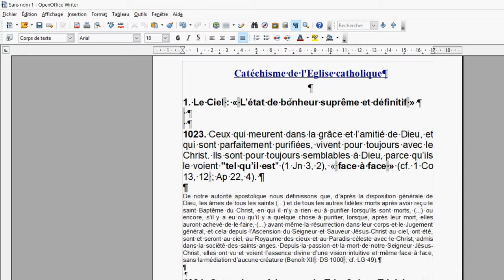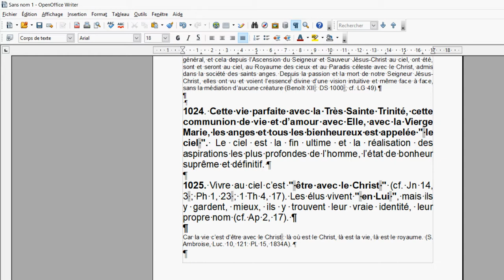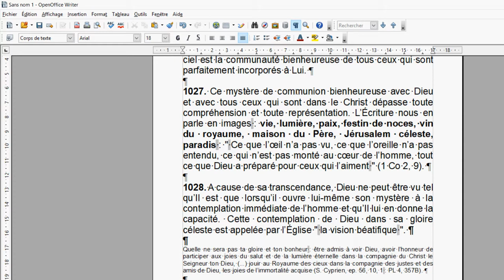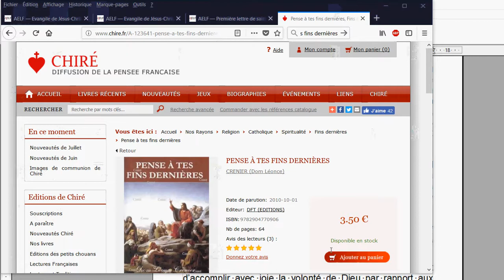Qu'est-ce que le Paradis ? Comment y aller ?